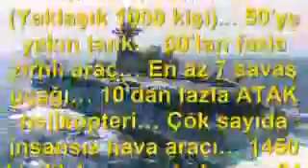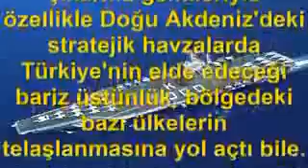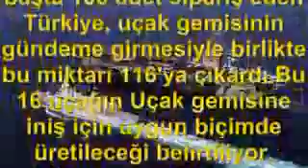Türkiye'nin Yapmakda Olduğu Uçak Gemisi hakkında Temel Bilgiler.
Bundan Sonra bu Kanalda TSK ile ilgili videolar gelicek İyi seyirler